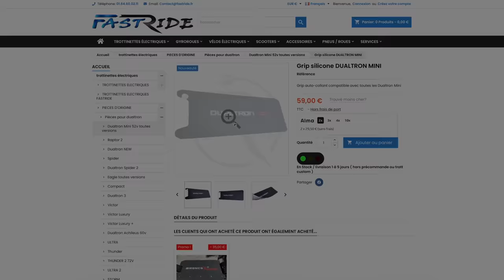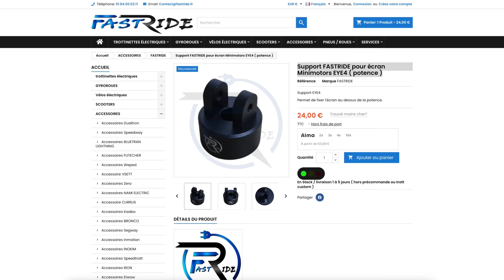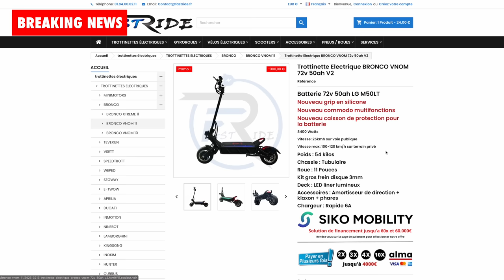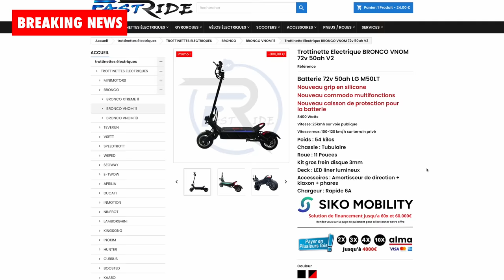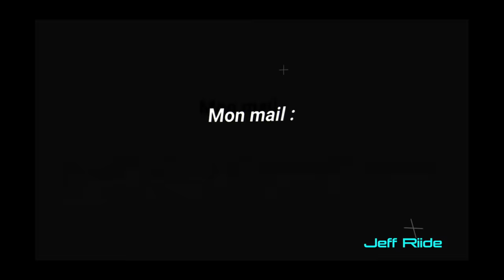Nouvelle Dualtron Mini Spécial EYE 4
Pour me contacter:
Mentions légales